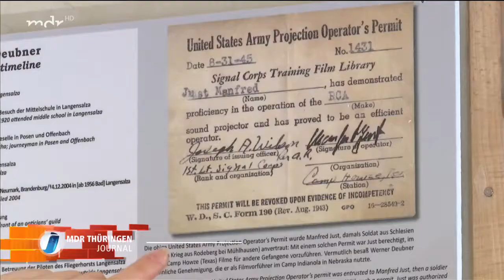15.04.2021, MDR Thüringer Journal : die Eröffnung unserer Ausstellung